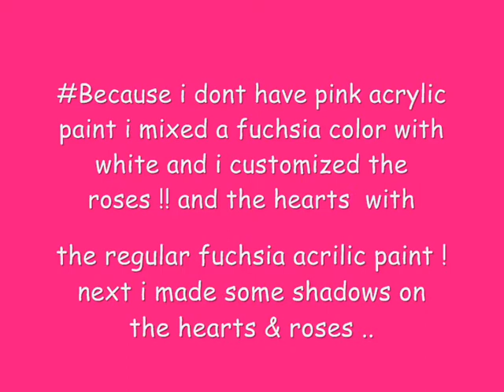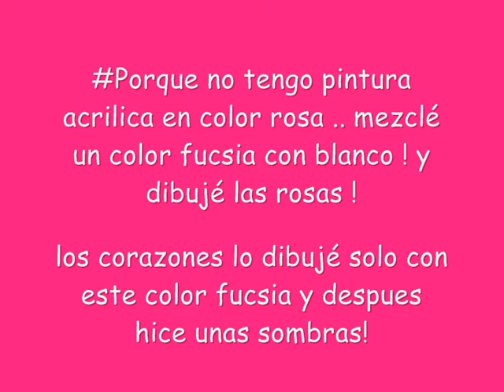♥ Valentine´s Day nailart♥2entry to Dollface22772´s "be my valentine"contest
♥sub♥comm♥

!!  products were purchased with my own money  !!